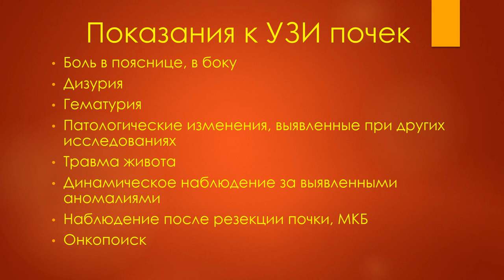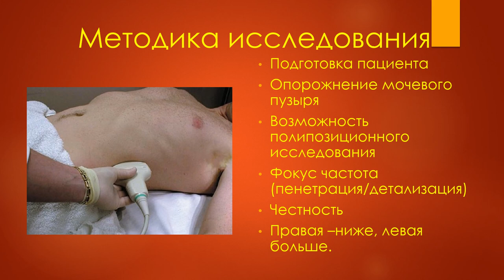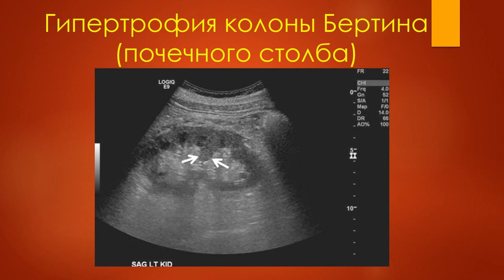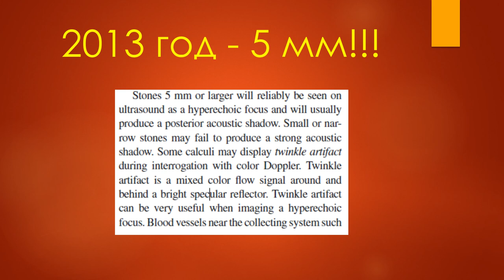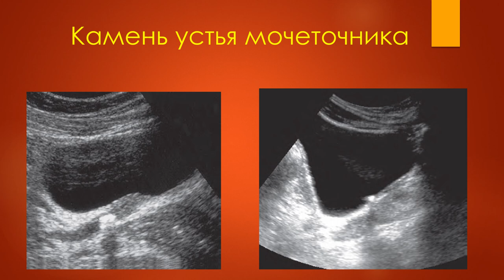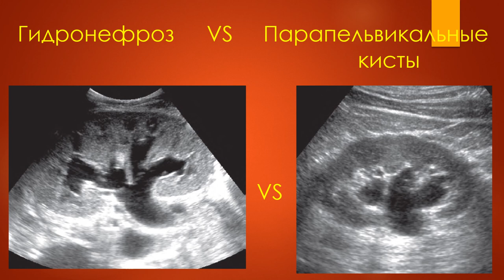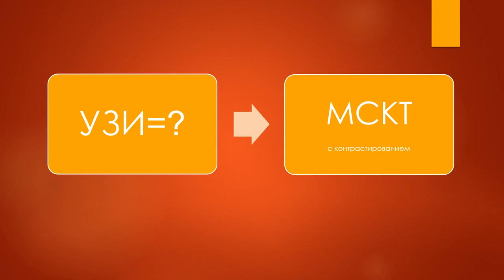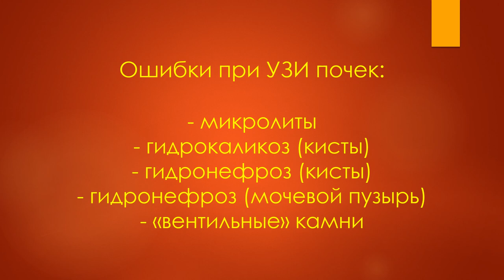УЗИ почек. Станислав Феданов.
Лекция для врачей, прежде всего, - урологов и андрологов, но также и наших коллег - врачей УЗД. УЗИ становится прекрасным дополнением к традиционному набору инструментов практикующего уролога. Постараемся вместе разобраться в тонкостях этого метода.
В лекции собрана информация из самых разных источников, чтобы в течение часа дать максимально полное представление о возможностях УЗИ в диагностике заболеваний почек.

Вопросы, запись на консультацию: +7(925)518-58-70 (WhatsApp)